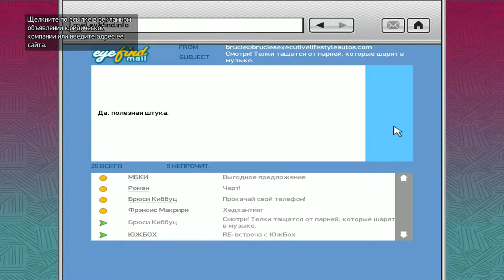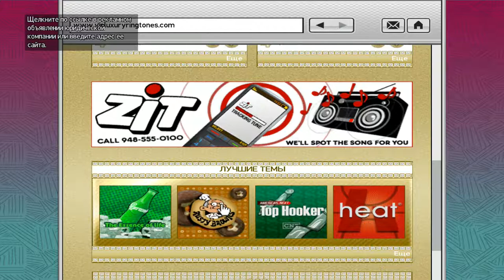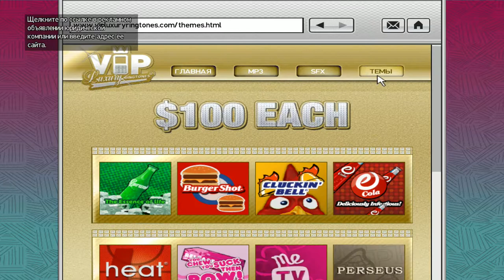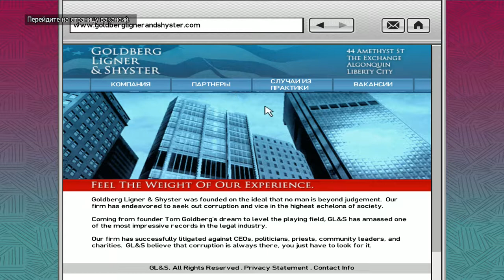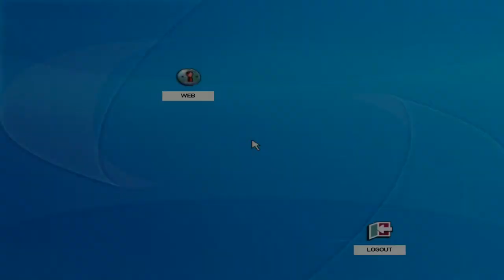Grand Theft Auto IV ► RESCUE ROMANA(СПАСЕНИЕ РОМАНА)► №25